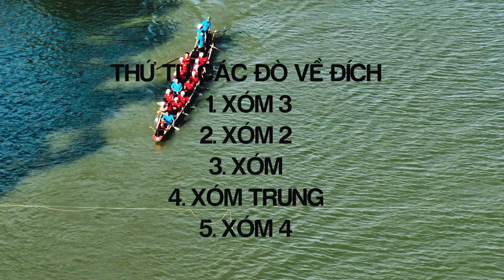DIỄU HÀNH BƠI THUYỀN XÃ DƯƠNG THUỶ 2022